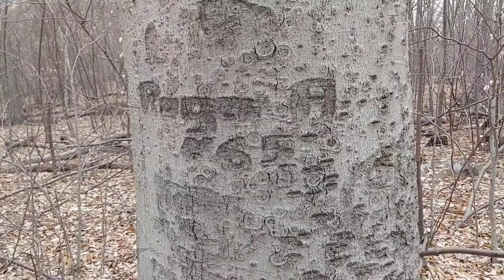Birch Beer On Tap!!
working on the campsite decided to brew up some fresh birch sap on tap!!(= not quite birch beer but IMO it's the real deal organic version...